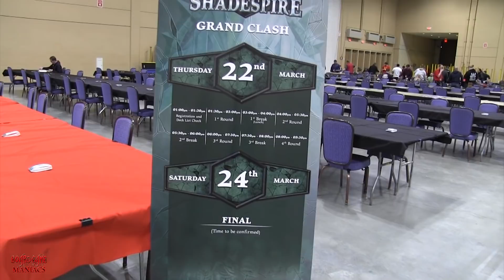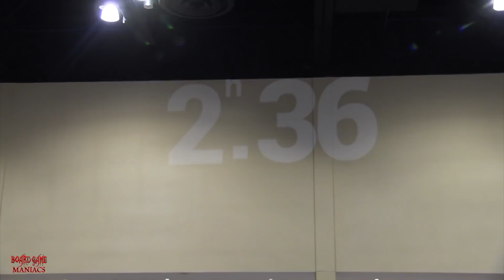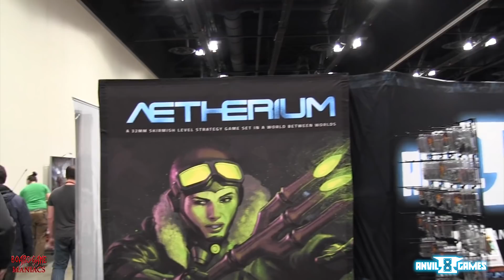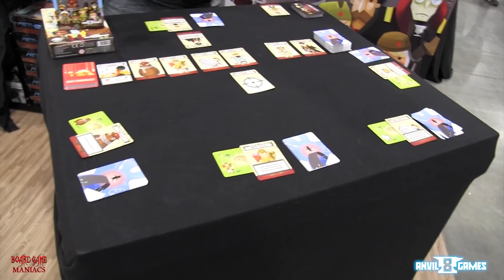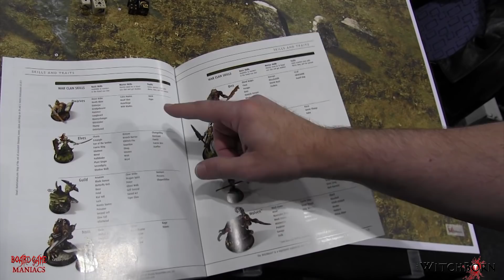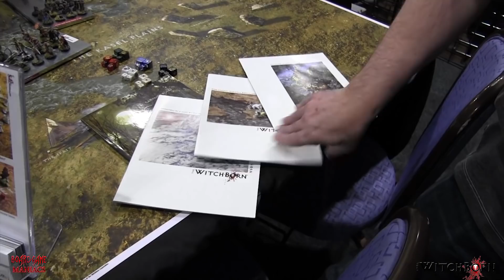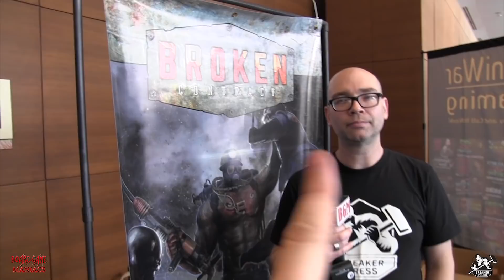Adepticon 2018 Coverage - BoardGameManiacs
Join Maniac Rob as he walks around Adepticon stopping to drool a bit and interviewing some of the vendors.

Fantasy Flight - 02:30
Warlord Games - 07:00
Flames of War - 18:54
Aetherium - 26:22
WitchBorn - 32:40
RelicBlade - 40:00
MiniWarGaming - 44:45
Para Bellum - 49:44
Firelock Games - 52:34
Utter Board Games - 1:00:29
Breaker Press - 1:05:37
Cool Mini Or Not - 1:14:39
Foot Soar Miniatures - 1:18:38
Wild West Exodus - 1:23:44